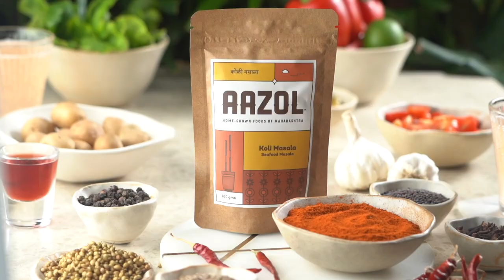Koli Masala Harissa Chicken made with Aazol's Koli Masala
Aazol's Koli Masala is made by a Koli lady using her family's traditional recipe and over two dozen spices. It is a fisherfolk community special and adds zest and flavour not just to fish but meat and chicken dishes too!

In this video we innovate with it to make the North African speciality Harissa Chicken :)